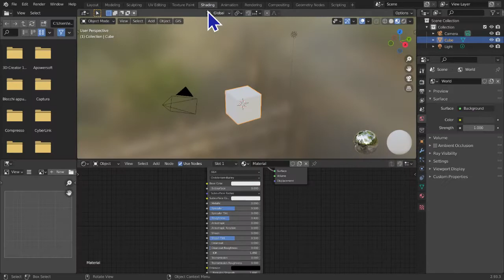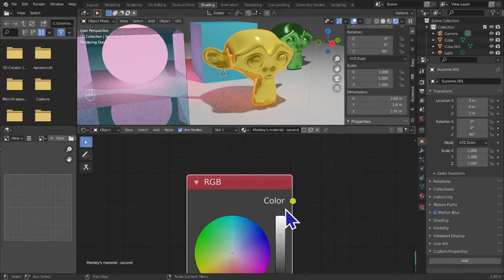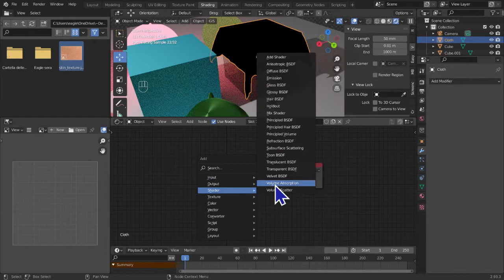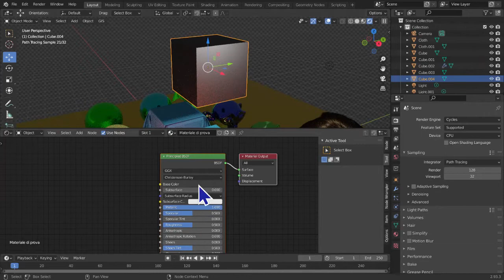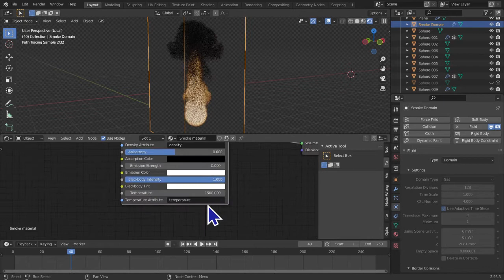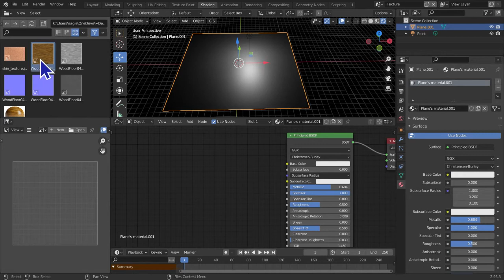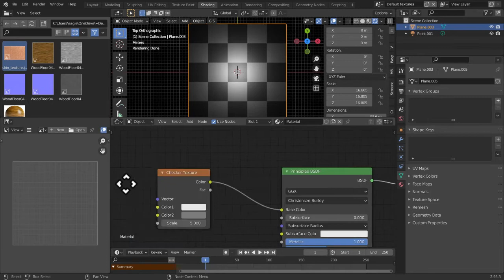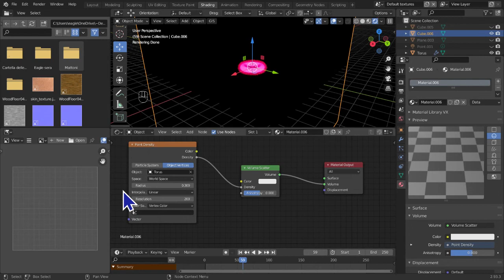Corso di Blender ITA, Lezione 42 - I nodi dei materiali, parte1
Benvenuti nella quarantaduesima lezione di questo corso di Blender.
Oggi iniziamo a parlare della realizzazione dei materiali in Blender all'interno del motore di rendering Cycles.